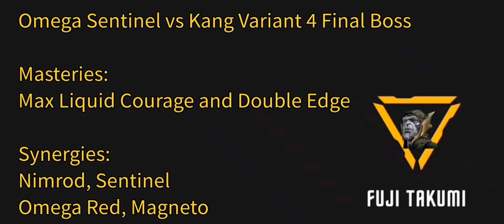Omega Sentinel vs Kang Variant 3 Final Boss || Marvel Contest of Champions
Had to reupload it because of the wrong narrations in the first video.

And it's Variant 3, not 4. 😆